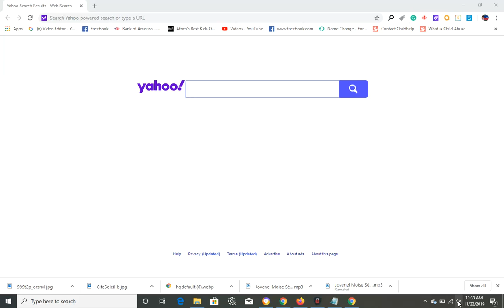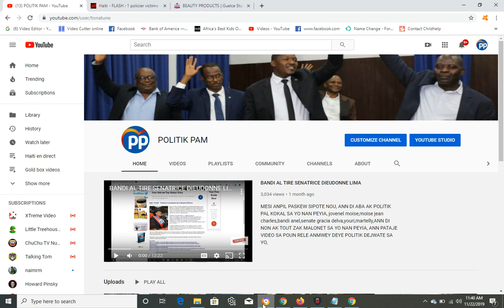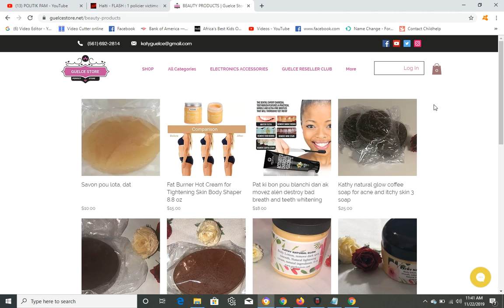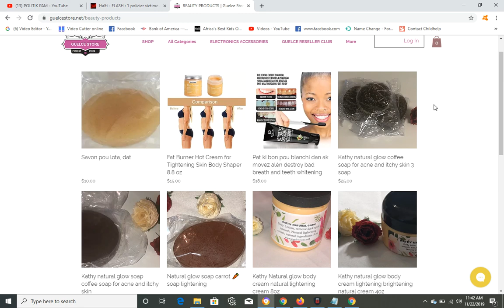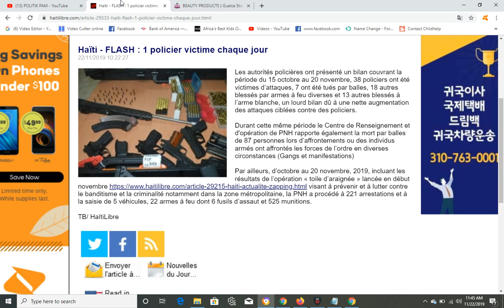GWO TRISTES HAITI, BANDI TIRE ANPIL POLIS